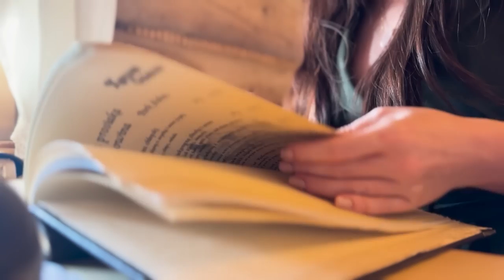Wyprawa w góry | O kościele słów kilka... | Nowy Produkt w sklepie #303